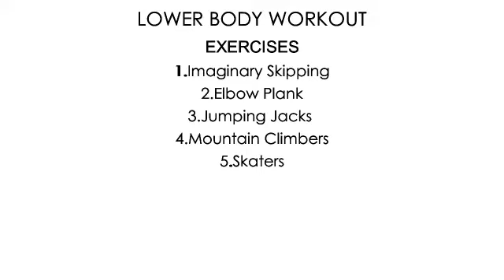Build Abs and Burn Fats with this Workout ft Gqom Music || Alinde Ngubane South African YouTuber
Hi

Stronger Core and Good Stamina,make most of the exercises easier .
This workout will improve the two, keep you sweating while also working on strengthening your core area.
JUMPING JACKS ,IMAGINARY JUMP ROPE and SKATERS will focus more on Cardio for Stamina improvement  and slightly target you core area while ELBOW PLANK and MOUNTAIN CLIMBERS will focus more of strengthening your core area.

For Mountain Climbers exercise ensure to brace your core before to do any kicking movement and in a plank ensure to brace/tighten your core area the entire time as you hold.

Enjoy your workout

Best tool I am using for :
-more views
-YouTube Ranking
-Best Search Keywords
-high-performing searchable topics ,tittles and tags

I use Pro Licence which cost me R65.84 , month to month